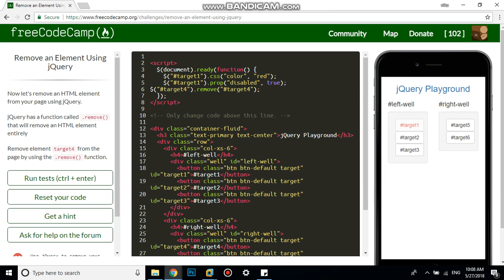Remove an Element Using jQuery free code camp Dani